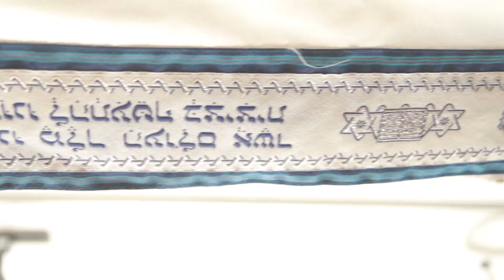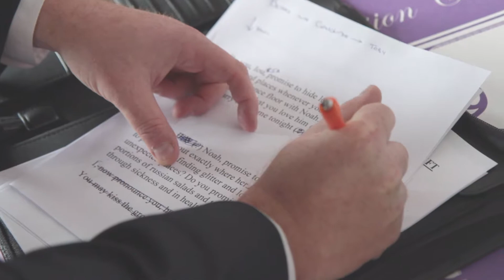Ioulia + Noah Getting Ready - Squid Wed Films - Atlanta Wedding Cinematography